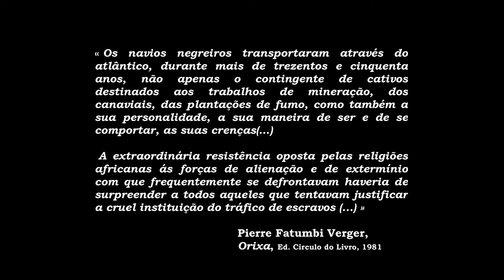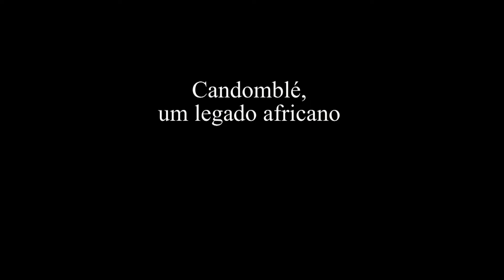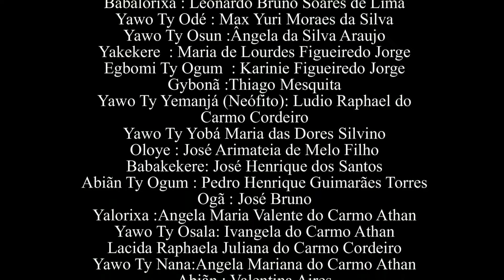Candomblé, um legado africano , Documentário.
Introduzido no Brasil pelos escravos africanos, o Candomblé, mesmo interessando antropólogos e historiadores , sofre hoje de muitos preconceitos na sociedade brasileira. Neste documentário , o Babalorixà Leo de Oxum nos explica os fundamentos desta religião para nos devendedar - além de um rico imaginário e uma forma de resistência - O hino á natureza e a vida como legado africano.

Diretores : Erika & Bernard Thomaz.

Yawo : Rafael de Yemonjá.

Odoyá .